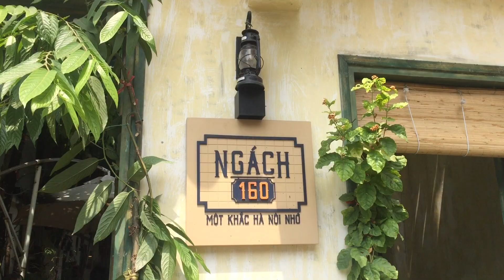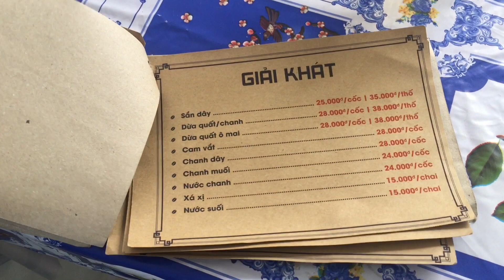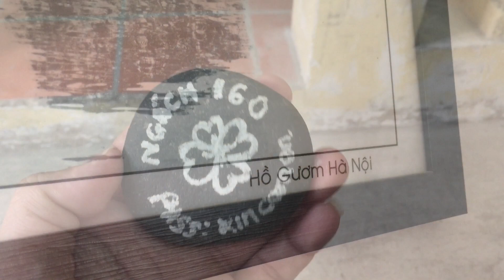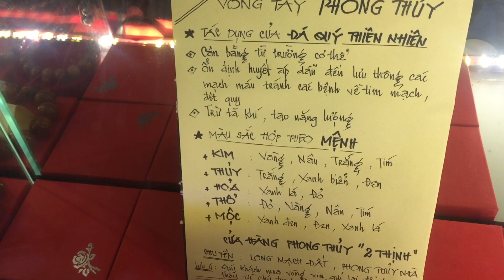Ngách 160 - Quán Cafe Phong Cách Hà Nội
160/29 Bùi Đình Túy, P. 12,  Quận Bình Thạnh, TP. HCM
Đang mở cửa  06:00 - 22:00
20.000đ - 40.000đ
Wifi Ngách 160
Parr : xincamon